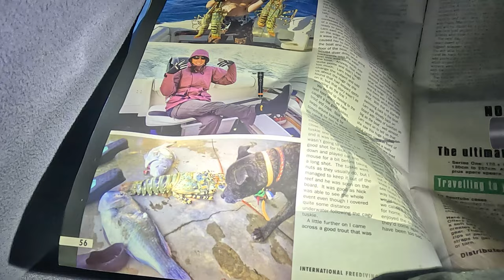FISHING: Fun with the Orca Torch D710.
If you like the video please click the link it really helps me out greatly and costs you nothing.

This channel started out as me sharing my Spearfishing  and fishing adventures with the people who were on the adventure. Now there are people having laugh with us sharing the adventures from all over the world - which is just awesome! Any support you can give is greatly appreciated. The Merch will make awesome gifts for friends, family and help us spread the message of "Dive Safe!", it will also help me make more videos! You folks are awesome, thanks so much for the help, it is greatly appreciated. Blessings to you all. Stay safe, Dive safe! 🐟💕
✅ Have a laugh with us

🎥 The Kit & Tools I Use For YouTube CAN BE FOUND FROM THESE SUPPLIERS🎥

📌 Lighting for home studio

📌Waterproof Protective cases for electronic gear when travelling

📌 Seagate SSD travelling and HDD Home to store my footage

📌 Wetsuit Water based Lube I mix up for trips

📌 Freediving books and equipment

😁 👌The Kit & Tools I Use When I can not get in the water CAN BE FOUND FROM THESE SUPPLIERS😁👌

⚡Vacuum Sealer for all my catch freezing, so worth it: (Hit EN top right)

Ψαροντουφεκο (Μεγαλα λαθη, λυπης ,στιγμες χαρας )